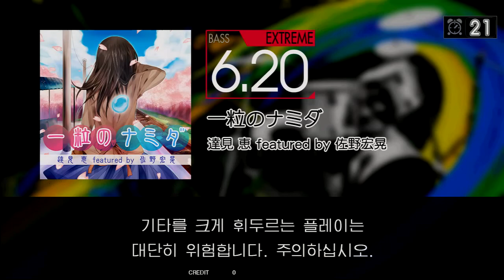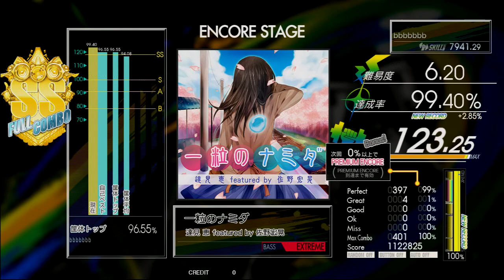Gitadora 一粒のナミダ Bass Extreme Full Combo